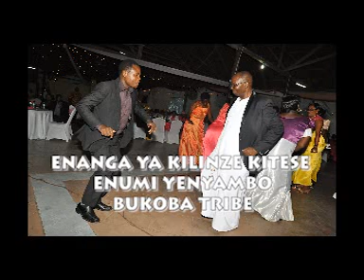BUKOBA TRIBE Old Song - Kilinze Kitese - Enanga ye kilinze kitese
MOYO UNASHINDANA NA MWILI - MAUTI MBELE
PAELAI FILM